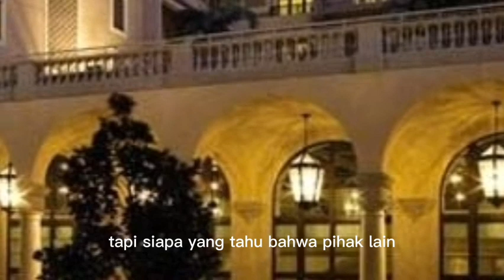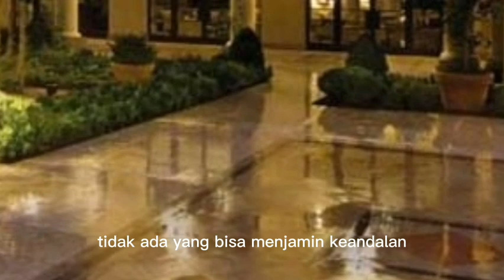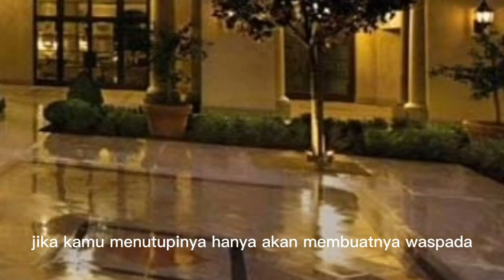KAKEK DAN NENEK TAMA MENJADI LEBIH MUDA !!! menantu yang diremehkan eps 3051